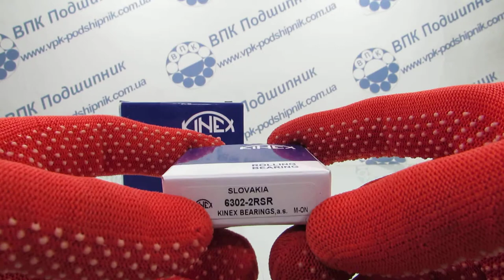ВПК Подшипник 6302RS KINEX 180302